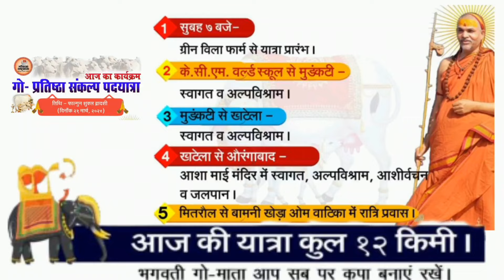गौ प्रतिष्ठा संकल्प यात्रा। day 8.. 21.03.2024